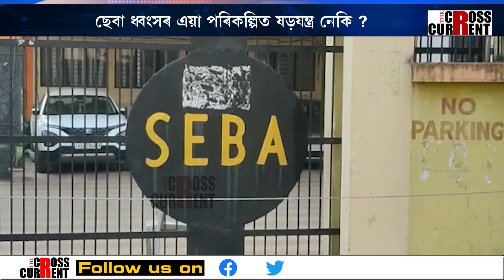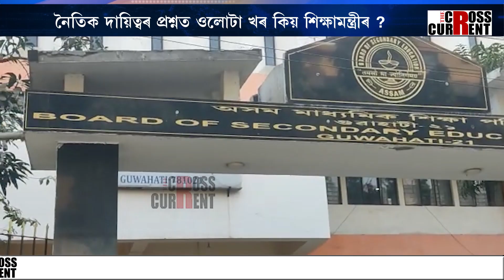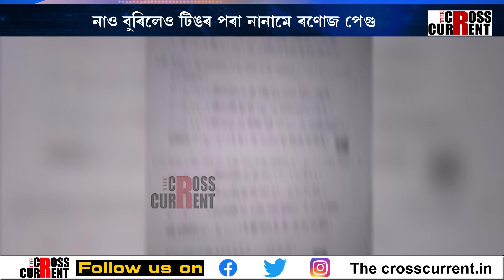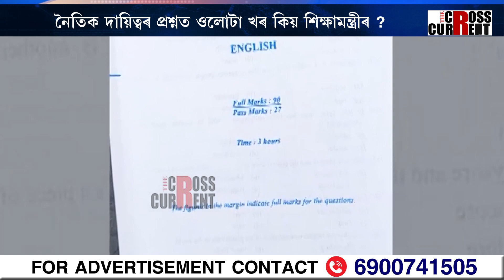নাও বুৰিলেও টিঙৰ পৰা নানামে ৰণোজ পেগু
নাও বুৰিলেও টিঙৰ পৰা নানামে ৰণোজ পেগু। ছেবা ধ্বংস হ’লেও চকী নলৰে ৰমেশ জৈনৰ।  নৈতিক দায়িত্বৰ প্ৰশ্নত ওলোটা খৰ কিয় শিক্ষামন্ত্ৰীৰ ? ছেবা ধ্বংসৰ এয়া পৰিকল্পিত ষড়যন্ত্ৰ নেকি ?